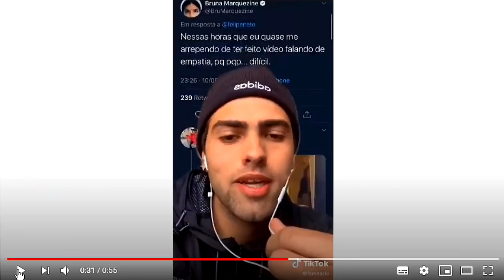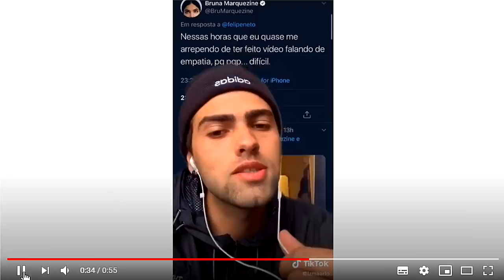Mario Junior ta tentando sair comigo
roi, leticia né? izmaario e seus vídeos românticos 2